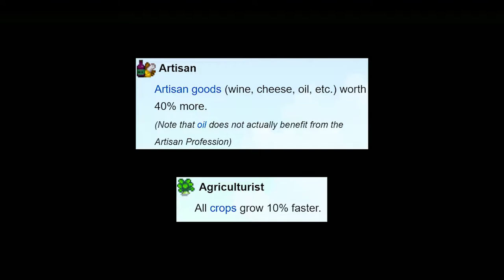Cara mendapatkan keg, pale ale, caviar, iridium sprinkler - Farming Skill | Stardew Valley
Di video kali ini, saya akan jelasin gimana cara mendapatkan iridium sprinkler,  scarecrow, mayyonaise machine, quality fertilizer, keg, pale ale, bee house, preserves jar, caviar, loom, oil maker, dan lain2nya.
semua yang saya sebutkan diatas, ada pengaruh nya sama FARMING SKILL.
Apa itu Farming Skill? Apa kegunaanya?
Nonton Videonya sampai habis ya! :D